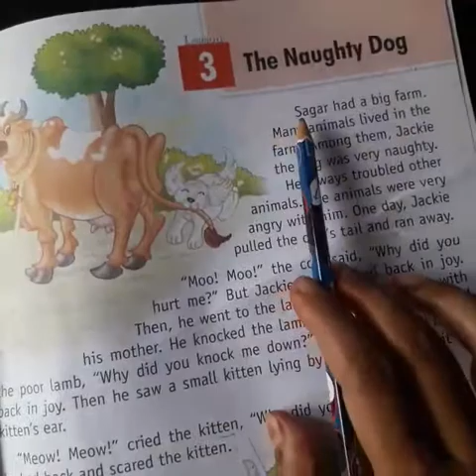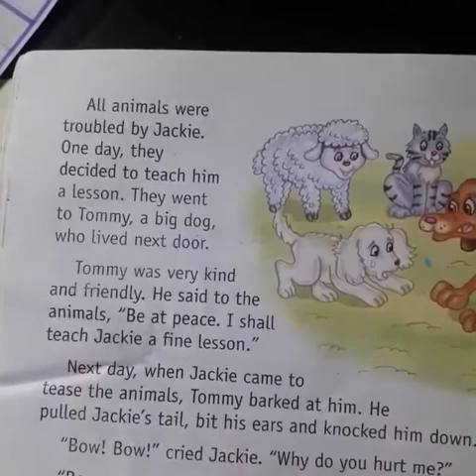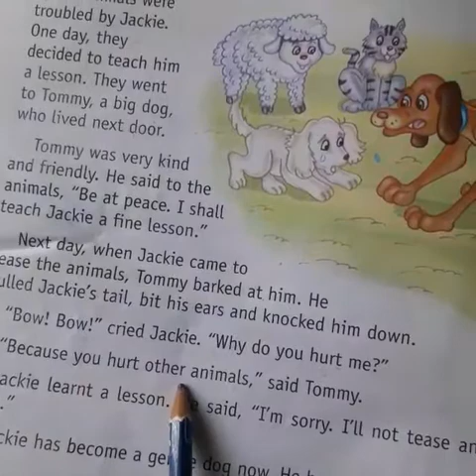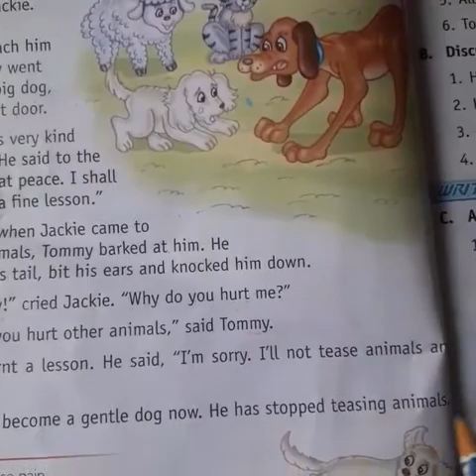27.07.2020 - Class1 - English - APS